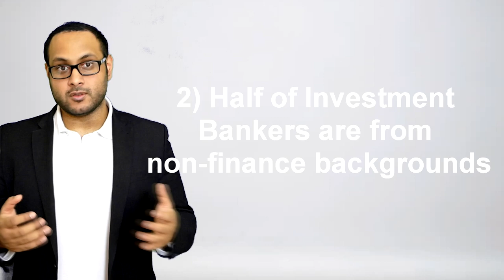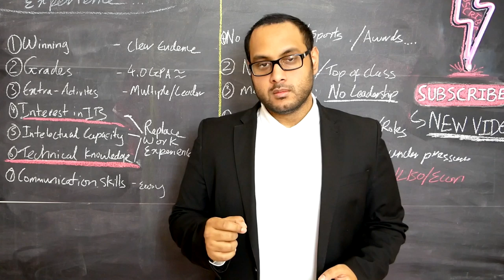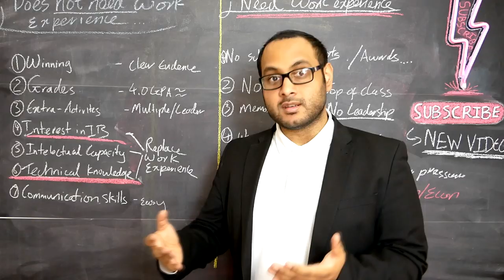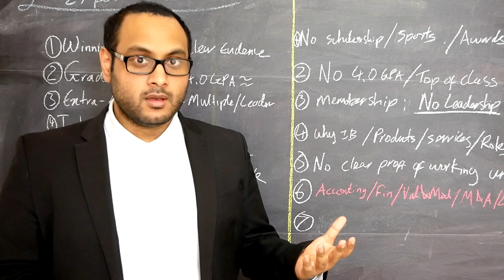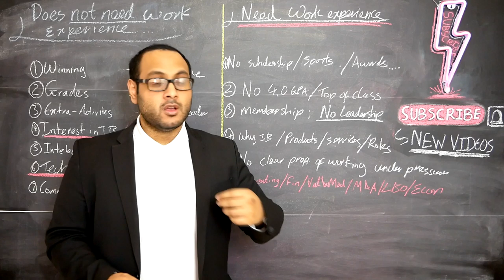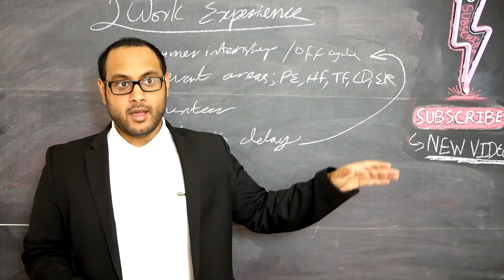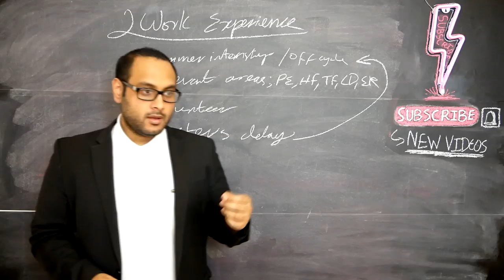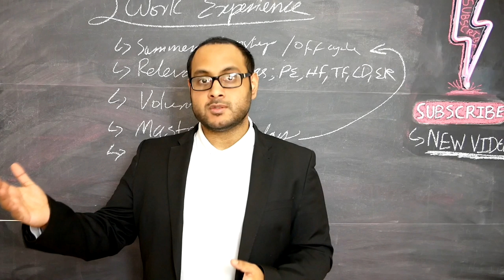Get into investment banking (WITHOUT) experience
👈 𝗴𝗲𝘁 𝗲𝘅𝗰𝗹𝘂𝘀𝗶𝘃𝗲 𝗮𝗰𝗰𝗲𝘀𝘀 𝘁𝗼 𝗮𝗹𝗹 𝗻𝗲𝘄 𝗰𝗼𝘂𝗿𝘀𝗲𝘀. Investment Banking Interview & Recruitment Guides, Financial Modelling, Hedge Funds, Private Equity and Audit & Accounting guides

In this video we are going to take a look at how you can break into investment banking without previous work experience as well as how to easily get experience which is highly relevant to investment banking easily.

* This is the first of multiple parts, for specific videos on how to break into investment banking without work experience, poor / low grades, non-finance backgrounds... etc check out other videos on this channel.

Links